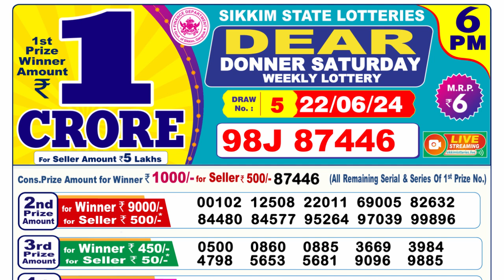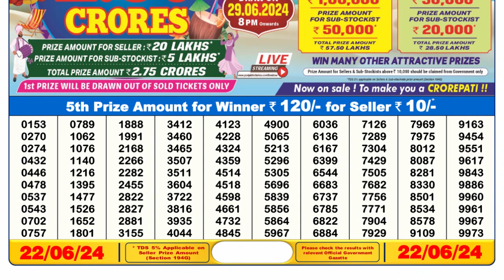🔴Dear Lottery Sambad Live 6pm today 22.06.24 Nagaland State Lottery Result